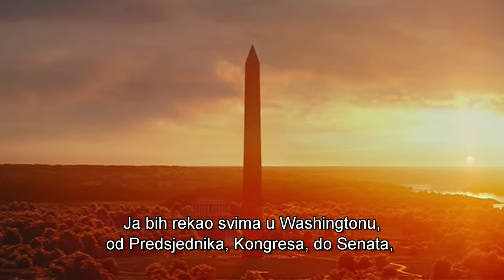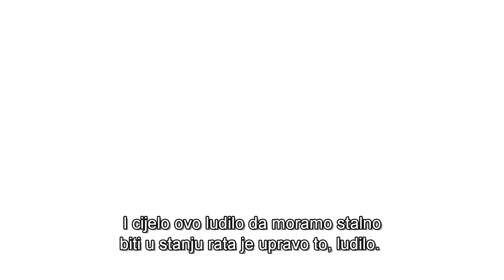Gerald Celente - 'Ne' stranim uplitanjima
Gerald Celente o ludilu beskrajnog ratovanja.  "Politika Sjedinjenih Američkih Država prema Bliskom Istoku je bila ništa drugo nego katastrofa za katastrofom."

Izvor: Gerald Celente YouTube kanal.

English:
Title: Gerald Celente - No Foreign Entanglements

Description:
Gerald Celente on the insanity of endless war.  "The Middle-East policy in the United States has been nothing but disaster after disaster."  Source: Gerald Celente YouTube channel.